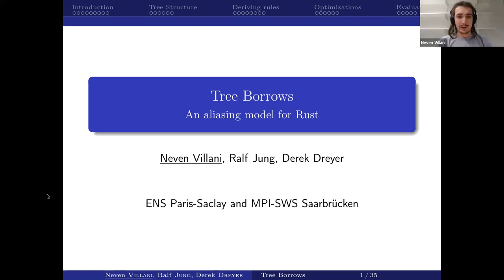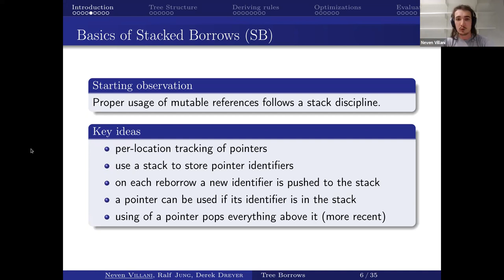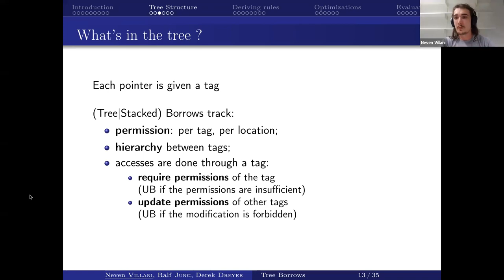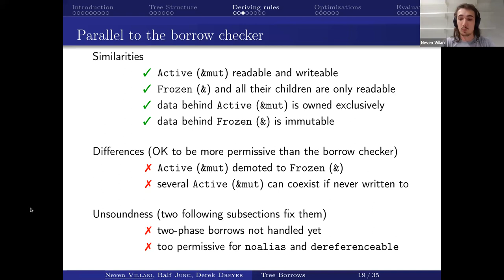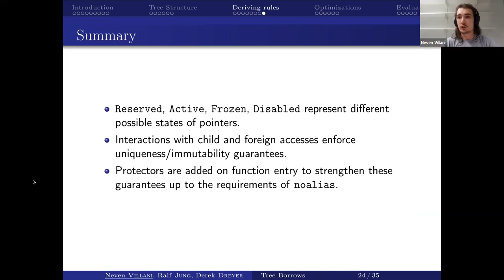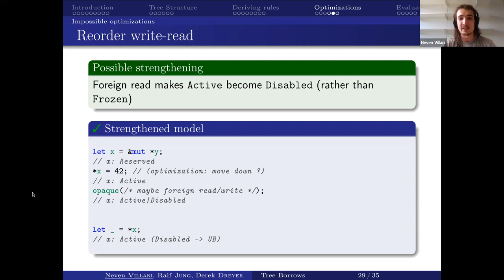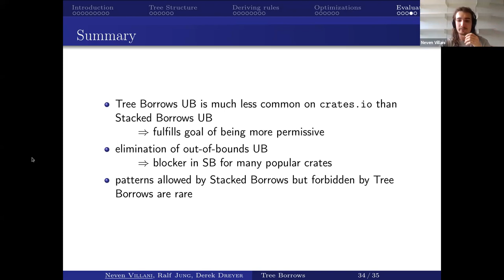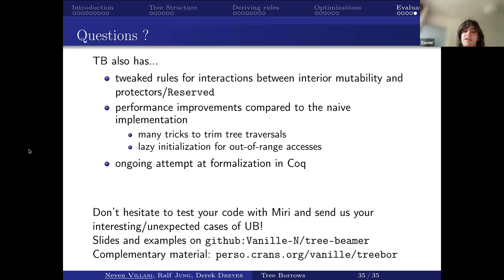Tree Borrows: An aliasing model for Rust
Abstract:

The strong guarantees of unique ownership and immutability provided by reference types
in Rust should in principle allow compilers to apply more powerful optimizations that rely
on uniqueness. However `unsafe` code can easily break these assumptions by allowing
shared mutability, which makes many optimizations seemingly incompatible with the use
of `unsafe`. Since optimizations are necessary for Rust to achieve its promised performance,
and because `unsafe` is rooted in the low level manipulations of nearly every major library,
these two aspects need to be reconciled somehow.

Much like its predecessor Stacked Borrows which it improves upon, Tree Borrows defines an
alternative operational semantics of memory accesses by enforcing a pointer aliasing discipline.
Programs that violate this discipline are declared to have undefined behavior (UB) and are ruled
out from the verification of compiler optimizations. This introduces a tradeoff in which the stricter
the aliasing discipline is, the stronger optimizations can be performed, but also the more
programmers need to be careful not to accidentally write code that exhibits UB.
Common patterns that Stacked Borrows is known for rejecting too aggressively or being inconsistent
with have in part guided the design and evaluation of Tree Borrows, in order to ensure that the
balance between enabling optimizations and being able to write `unsafe` code is suited to real-life
codebases.
The rules of Tree Borrows are thus
- consistent, with as few exceptions as possible (notably two-phase borrows and `extern`
types of unknown size do not require special handling);
- permissive enough to allow most common patterns that would break backwards compatibility
if forbidden, even at the cost of some optimizations;
- configurable in their details in case a version with stronger guarantees is desired.